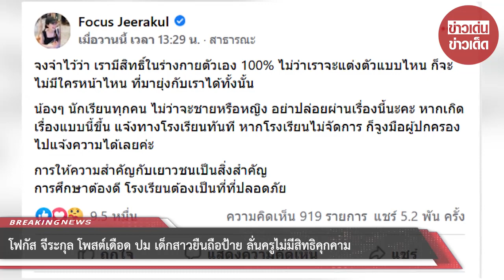โฟกัส จีระกุล ทนไม่ไหว โพสต์แล้ว!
ขอบคุณที่มา :
ขอขอบคุณข้อมูลจาก: